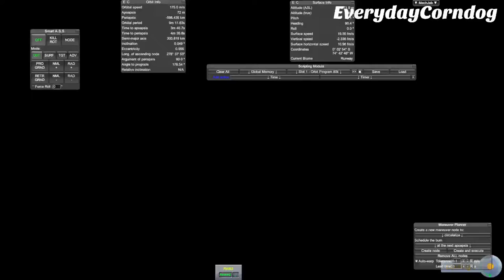Developing A Launcher | Kerbal Space Program Plane Only Career Mode Ep. 5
I streamed this on Twitch, but you missed it!